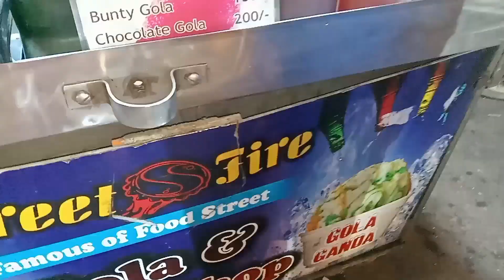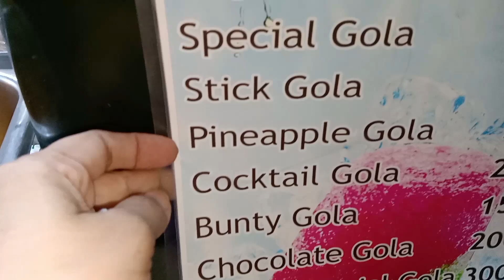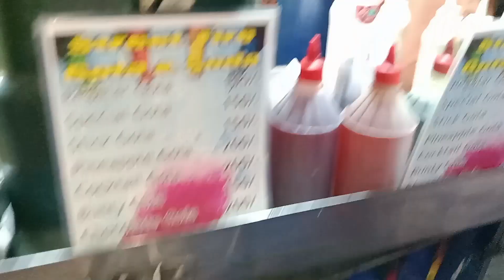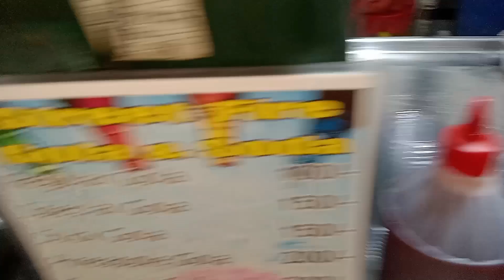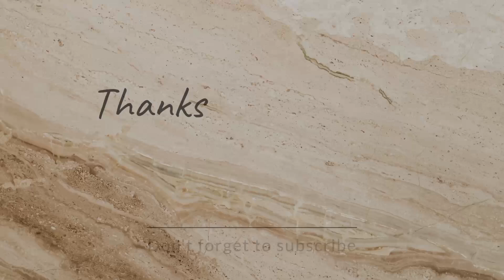Gola Ganda at Burns Road Food Street 😍 | Night Out with Hubby ❤️ | Beena Samoo Vlogs